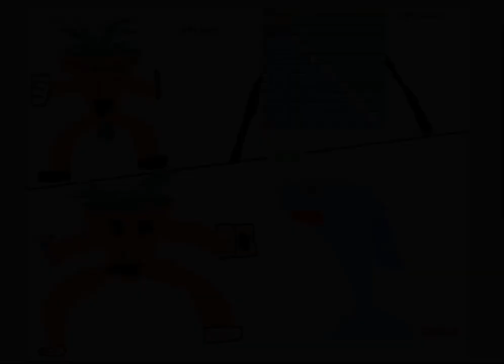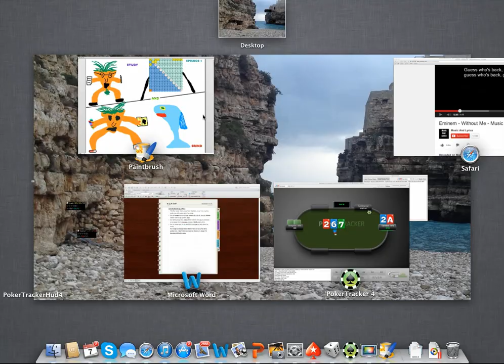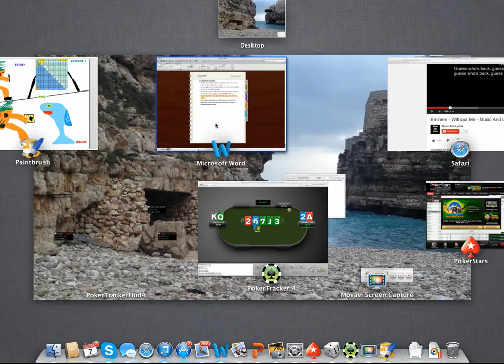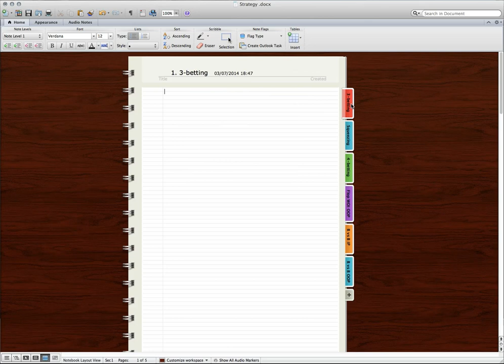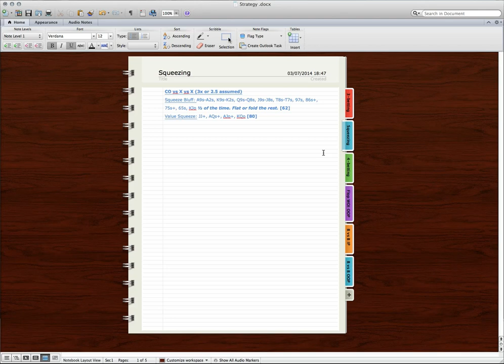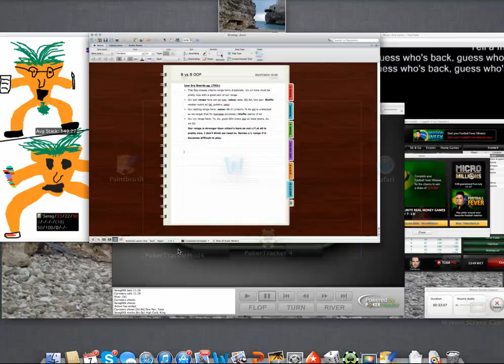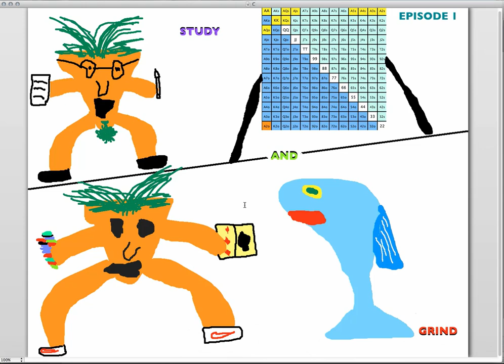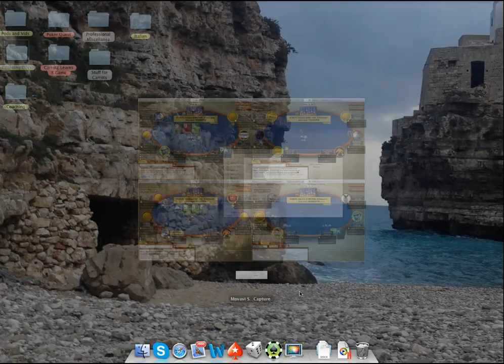Study & Grind Ep. 1 - Exploitation + $100nl 6m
Carroters kicks off his brand new series 'Study and Grind' which follows the following formula: The first half of each video will feature a discussion of a relatively common situation which Carroters will design what he thinks is an optimal strategy for exploiting the population. The second half will be 4 tabling live play at $100nl where Carroters can use reads, image, and further information to deviate from the pre-designed strategies where appropriate to better exploit his specific opponents.